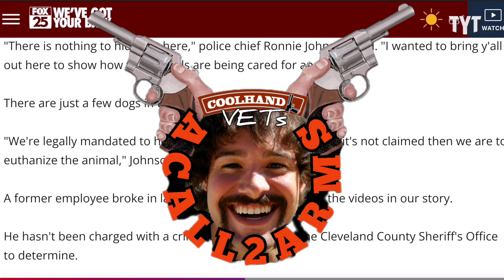TraitorS in Uniform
The Freemasonic Law enforcement connection; The Emerald Society. Look it up and tell me that there isn't a conflict of interest towards "We The People".

most of them are Irish while some of them are Jewish and some of them Christians but all of them are corrupt as FuCk. Fuck you and your Mashiach!

Why is no one talking about the fact that all Law Enforcement stood idly by while my countrymen were inundated with an experimental vaccine ( vaccine injured ) agenda that made numerous people like myself, homeless and unemployed.

if you want to get to the criminals at the top of the pyramid, we're going to have to handle their GooNz first.

ACALL2ARMS or suffer the consequences of insanity fueled by our Rulers/Abusers ( bankers, Politicians ) and their minions (All Law Enforcement, Alphabet Agencies, Freemasonic judges, Big Pharma, The Military Industrial Complex, Corrupt Social Media Platforms and mainstream media).

All these PuNk MF supporting their families with corrupt actions. I will happily go to hell after God grants me the power to destroy them all...!

I can't wait to fight all these corrupt bastards in law enforcement during our CiViL w A r. Let's _ill them all and their corrupt families that let them abuse us with their fake authority!  We no longer need subpar Law Enforcement.
Name one cop, sheriff and or federal agent who publicly called out this vaccine mandates, coercion!

they all failed us and should be flogged on national T.V., and never allowed to own firearms for the rest of their corrupt traitorous lives.

"Citizens may resist unlawful arrest to the point of taking the arresting officers life, if necessary." Plummer v. State 136, Ind. 306. @KTLA 5 @FOX 11 Los Angeles @Forbes Breaking News

Authority isn't real but the threat of violence for not complying with their corrupt orders is.

This means WAR, CiViL w A r!
1. 10,000 (or more) Armed Americans surrounding and disarming each police/sheriff department (Nationwide) at the same time.

2. Combine those forces then delegate multiple large battalions to Convoy towards the Elite targets guilty of all this sHiT.

I have no desire to lead anyone but I do hope for as many survivors to make it towards paradise after our gR8 wAr.

We're coming for our SellouT Politicians still supporting Israel and Ukraine Money laundering our tax dollars and we're going to kick out all the Freemasonic/Zionist out of the United States of America.